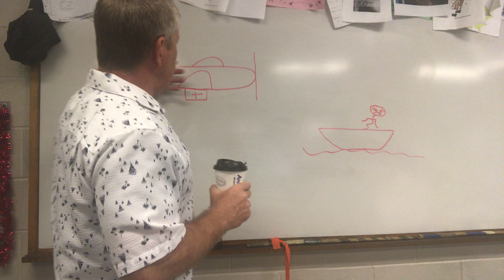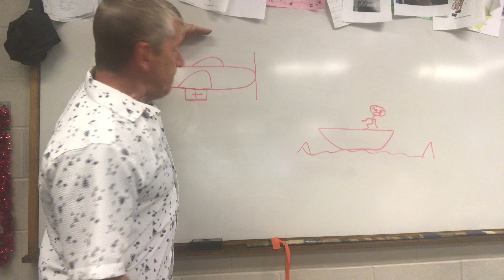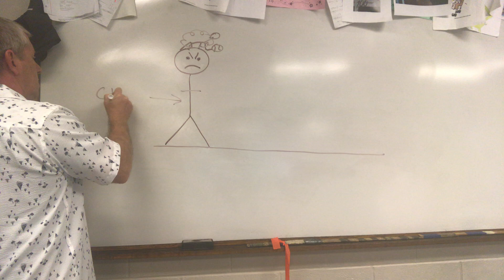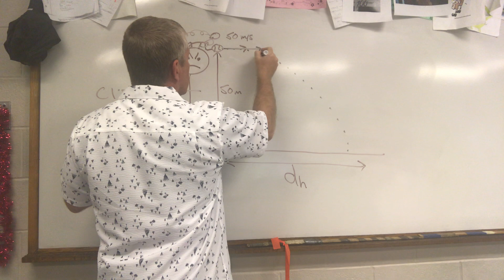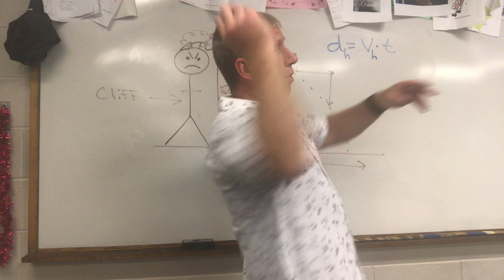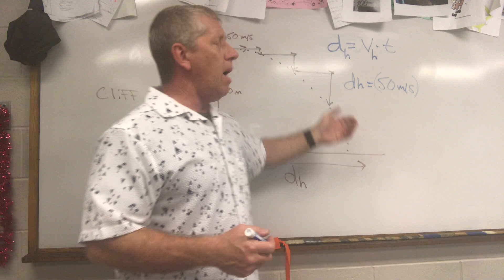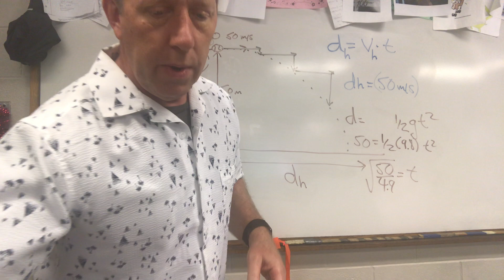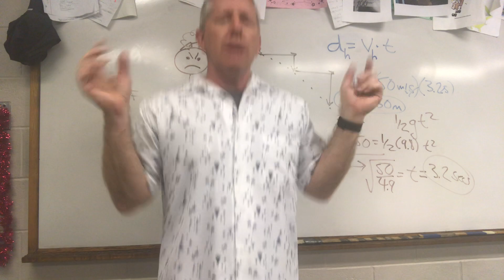Horizontal Projectiles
How to calculate a horizontally launched projectile.